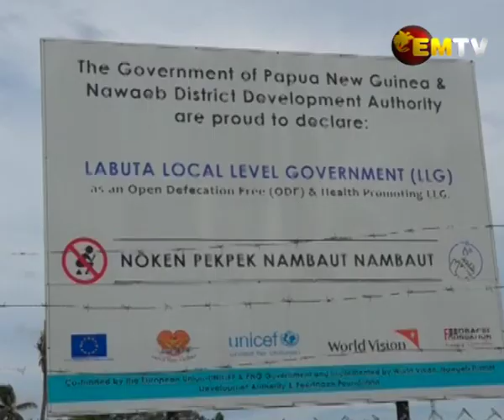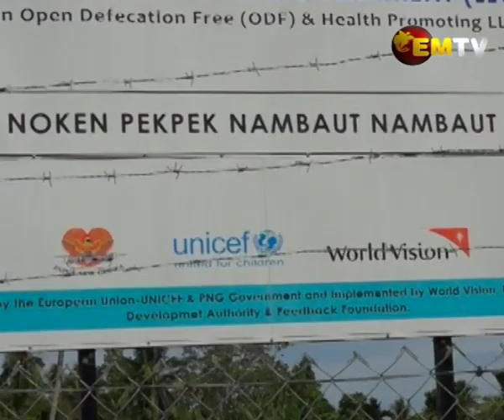WaSH Pilot Project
More than two thousand people will benefit from a Water, Access, Sanitation, and Hygiene or WASH Pilot Project in the Situm area, in Morobe’s Nawaeb District.

The Health Center and Primary School in the area were given three water tanks and an ablution block powered by solar.

The project is funded by the National Government and European Union.